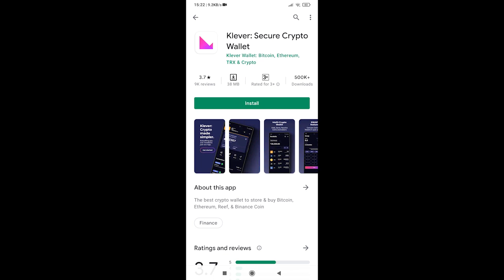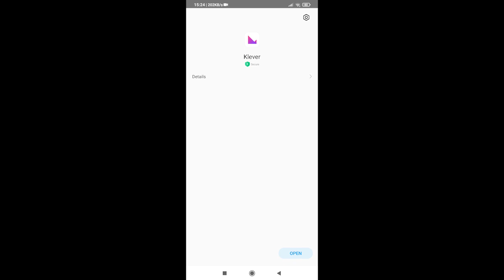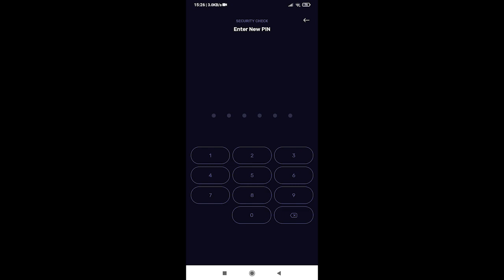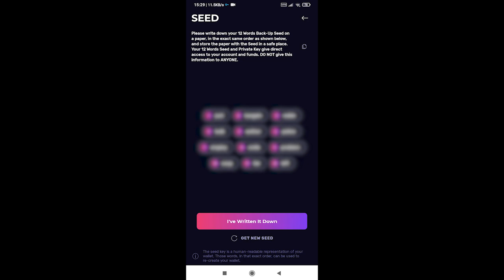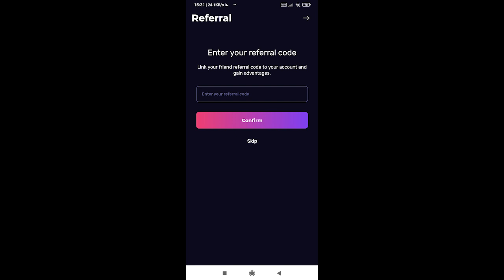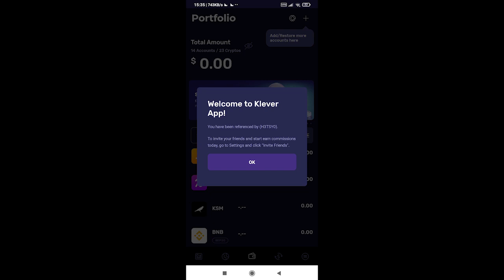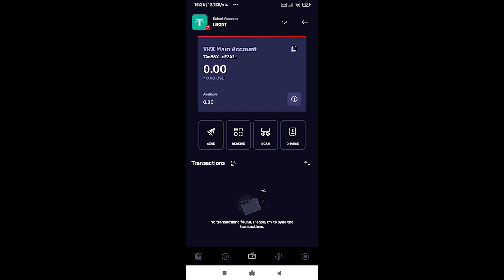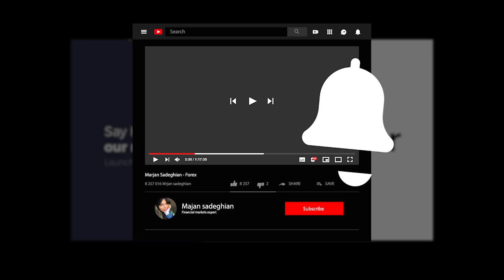آموزش نصب کیف پول کلور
لینک ثبت نام در صرافی کوکوین:
دوستان عزیز برای مطلع شدن از اخبار روزانه در بازارهای مالی میتونید من رو در اینستاگرام هم دنبال :
:کنید

marjan.sadeghian_